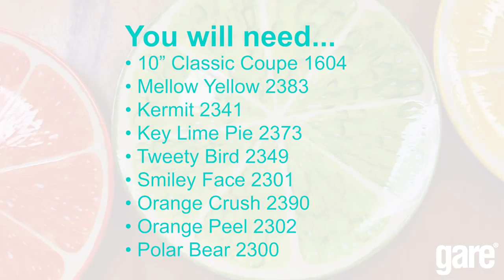Citrus Plate Technique - How to Paint an Orange, Lemon or Lime on Ceramic Pottery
In this video the Boston Potta' teaches us how to paint an orange, lemon or lime slice on ceramic bisque pottery. This is a simple project that will give you 3 project options. It's perfect for a virtual or in person class or even a "to go" kit project.  Watch and learn with the Boston Potta'.

Supply list:
• 10” Classic Coupe 1604
• Mellow Yellow 2383

• Kermit 2341

• Key Lime Pie 2373

• Tweety Bird 2349

• Smiley Face 2301

• Orange Crush 2390

• Orange Peel 2302

• Polar Bear 2300

Other Supplies:
• Tissue paper

• Pencil
• Water based marker

• Mop brush

• #6 or #8 Round brush

• #6 square brush

• Sponge

• Water

• Fun Writer